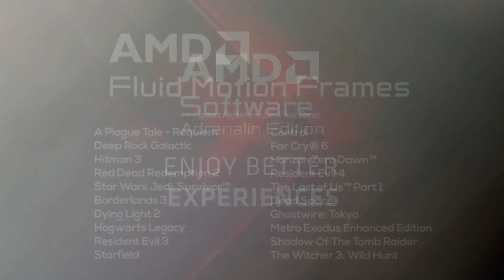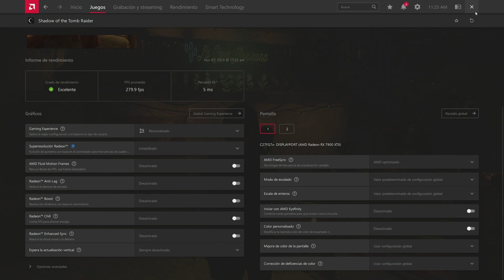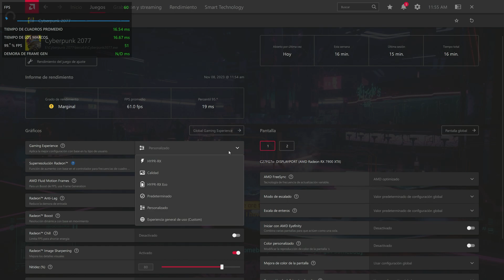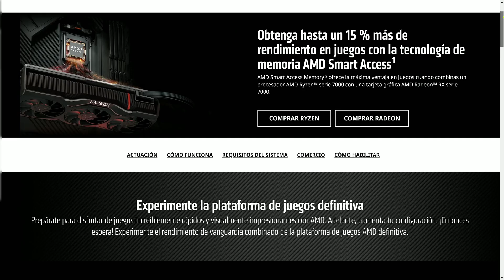¡COMO usar FACILMENTE AMD Fluid Motion Frames (AFMF)! en RX 6000 / RX 7000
El secreto para duplicar tus FPS. Vas a ver cómo configurar y activar AMD Fluid Motion Frames AFMF, y mejorar tu experiencia de juego con un clic.
AFMF, el Frame Generation de AMD ha venido para exprimir tu PC.

⏰ Timestamps:
0:00 - Introducción
0:13 - ¿Qué es el Frame Generation?
0:53 - Descarga e instalación del controlador
1:40 - Configuración y activación de AFMF
2:33 - AMD HYPR-RX y otras tecnologías
3:09 - Truco extra: Smart Access Memory // Resizable-Bar
3:31 - Sorpresa exclusiva para usuarios de NVIDIA (Min 1:00)

📥 Descargas:
Driver 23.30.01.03 con Soporte de AFMF

☕ ¡Apóyanos comprándonos un café!

AFMF, AMD Fluid Motion Frames, FRAME GENERATION, FPS Boost,  Smart Access Memory, Resizable-BAR, AMD HYPR-RX, AMD Adrenaline Edition